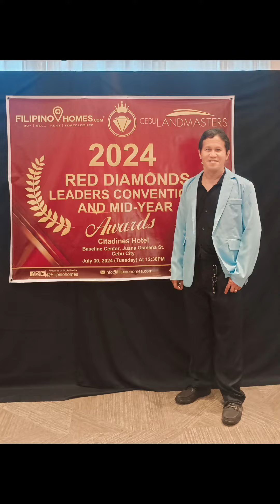TRD Leaders Convention 2024 & Mid Year Awards#TeamRedDiamonds